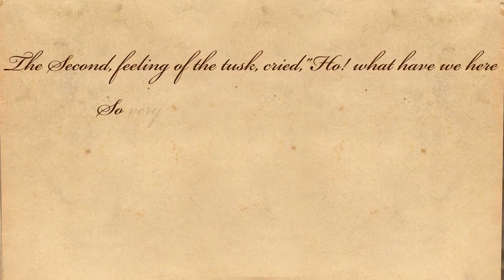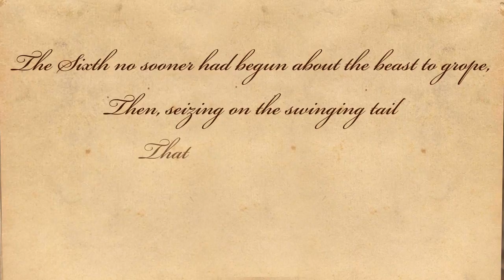The Blind Men And The Elephant by John Godfrey Saxe - Poetry Reading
The Blind Men And The Elephant -- A poem by John Godfrey Saxe.

About the poem - The story of the blind men and an elephant originated in India. It has been used to illustrate a range of truths and fallacies. At various times it has provided insight into the relativism, opaqueness or inexpressible nature of truth, the behavior of experts in fields where there is a deficit or inaccessibility of information, the need for communication, and respect for different perspectives.It is a parable that has crossed between many religious traditions and is part of Jain, Buddhist, Sufi and Hindu lore. The tale is also well known in Europe. In the 19th century the poet John Godfrey Saxe created his own version as a poem. Since then, the story has been published in many books for adults and children, and interpreted in an ever-increasing variety of ways.

About the poet - John Godfrey Saxe (June 2, 1816 -- March 31, 1887) was an American poet. He was born in Highgate, Vermont in USA. Bored by his legal profession, Saxe began publishing poems for The Knickerbocker. He soon caught the attention of the prominent Boston publishing house, Ticknor and Fields. Saxe is best known for his re-telling of the Indian parable "The Blind Men and The Elephant".